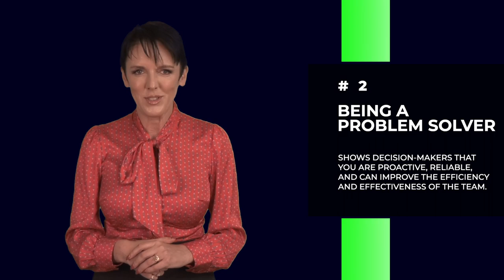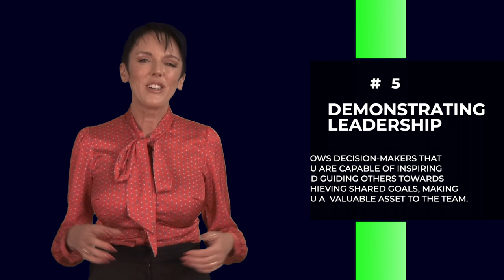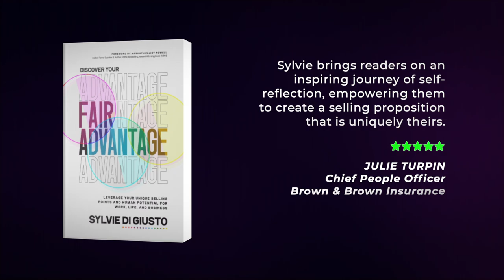Proven Ways to Stand Out and Succeed in Your Career | Discover Your Fair Advantage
In today's competitive workplace, it's crucial to stand out for all the right reasons. As a professional, you want to be noticed for your unique assets, dedication, and problem-solving abilities. In this video, I share some practical ways that can help you achieve this goal and earn recognition from your decision-makers.

Standing out is not about being different just for the sake of it. It's about showcasing your superpowers, being noticed for all the right reasons, and demonstrating that you are a valuable asset to your organization. If you're ready to stand out in the workplace and achieve your career goals, don't miss this insightful video.

And, if you want to take your learning further, grab my new book "Discover Your Fair Advantage" available for purchase wherever books are sold.

More than a decade ago, Sylvie made one of the best decisions of her life by leaving her successful twenty-year corporate career in Europe and bringing her young family across the Pond to America with a newborn on her lap. She exercised what she has since called the Power of Choice, a conscious decision-making framework that allows individuals to understand their perceptions, choose their behaviors, and determine their best outcomes.

Now, extraordinary leaders and professionals at many of the most respected organizations, associations, and government agencies in the world—from American Express to American Airlines, Hilton to Nespresso, Microsoft to Prudential, and even the US Airforce—trust Sylvie to help them make the right decisions to grow their brands and bottom lines.

Building on her five cornerstones of Modern Emotional Intelligence—visual, behavioral, verbal, digital, and social intelligence—Sylvie gives her audiences the Power of Choice to determine their greatest outcomes in leadership, sales, and customer experience. She takes them on a thought-provoking journey through the brain, the mind, from the unconscious to the conscious—and ultimately to the heights of personal, professional, and organizational success.

Sylvie is one of fewer than 12 percent of speakers worldwide who received the Certified Speaking Professional designation, the author of “The Image of Leadership,” the soon to be released next book “Fair Advantage,” and the mind behind dozens of innovative mobile online courses, including “How You Impress.”

When Sylvie is not working, she volunteers with the National Speakers Association. When she is not volunteering, she is racing more than 102 ﬂoors in the stairwells of some of the highest buildings around the world, or cruising around on her boat in sunny Florida.